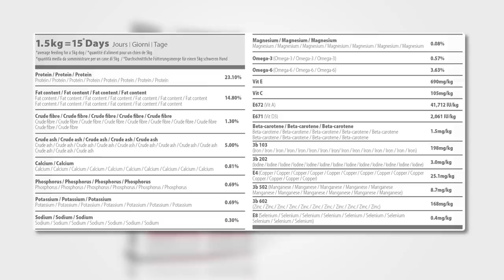Hill's Pet seslendirmesi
@hillspetturkiye @hillspet için seslendirdiğim video 🎤🎧

I voiced for Hill's Pet🎤🎧

Dostlarımız kaliteli beslensin, sağlıklı olsun diye 😻

So that our friends can eat quality food and be healthy 😻